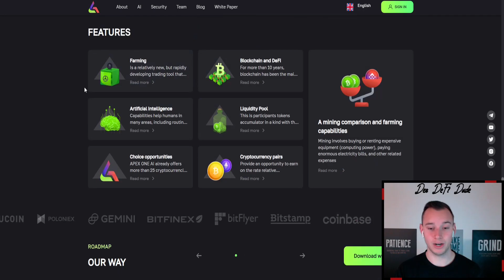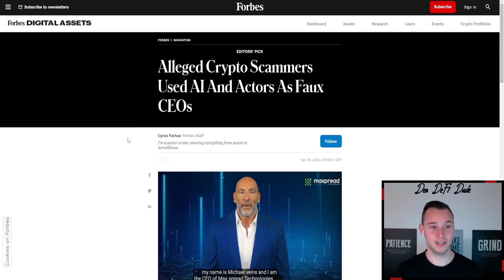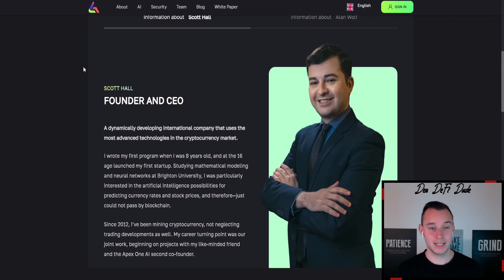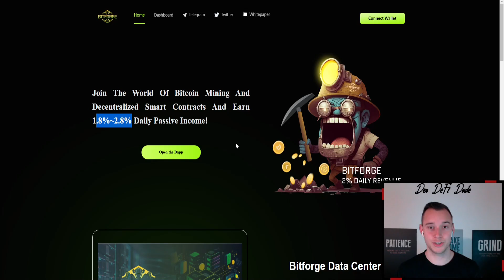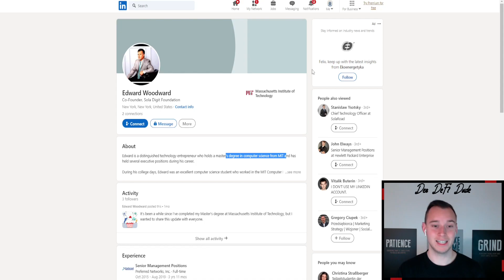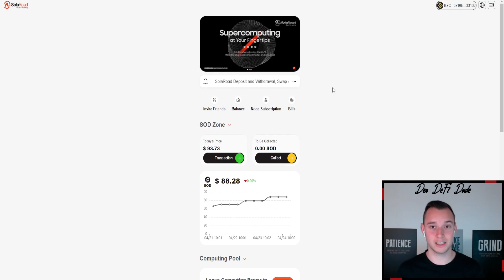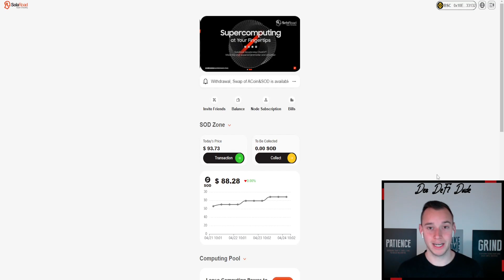RUGPULL SAISON - SOLAROAD, BITFORGE & ZEIT DER SCHAUSPIELER | KRYPTO DEFI 2023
🖥 MEINE KRYPTOBÖRSEN

📈 MEIN STEUERTOOL